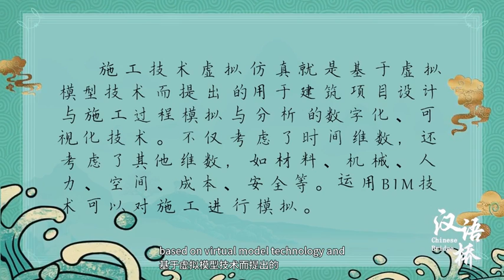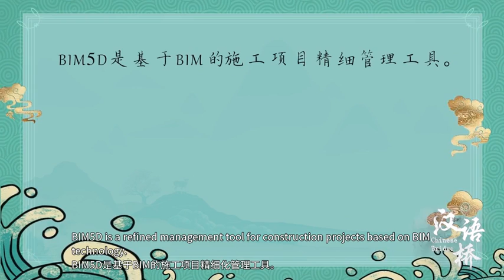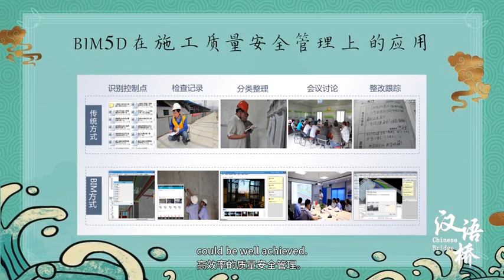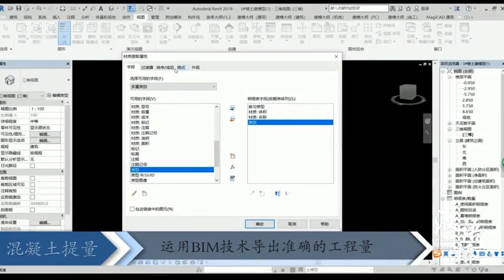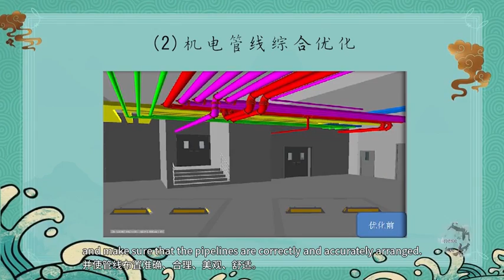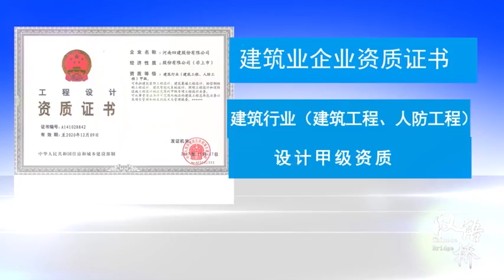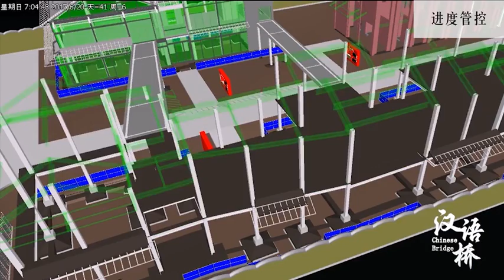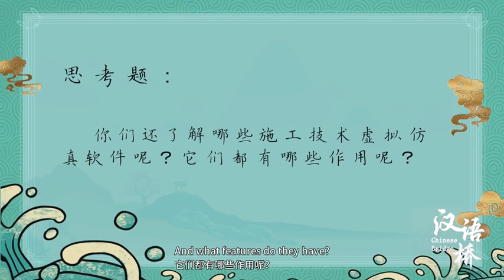Virtual Simulation Operation of Construction Engineering Technology 建筑工程技术虚拟仿真操作